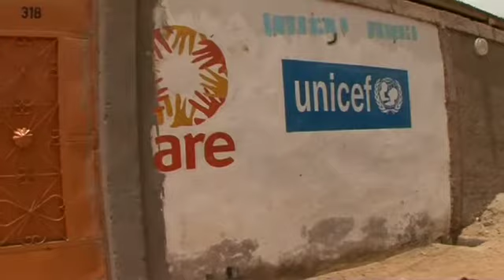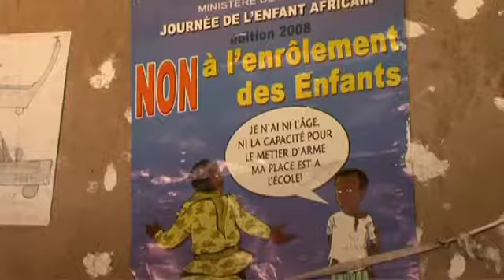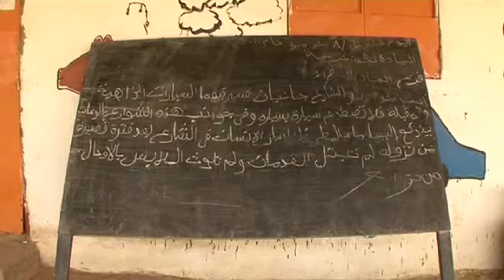UNICEF advocate and author Ishmael Beah pens high-profile op-ed on child soldiers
N'DJAMENA, Chad, 28 June 2010 -- Earlier this month, UNICEF Advocate for Children Affected by War and author Ismael Beah attended a regional conference in Chad on ending the recruitment and use of child soldiers in six Central African countries. His op-ed on the topic is re-posted here courtesy of The Huffington Post.

In this video, UNICEF correspondent Guy Hubbard reports on the demobilization and rehabilitation of former child soldiers in Chad, and a visit there by Ishmael Beah.